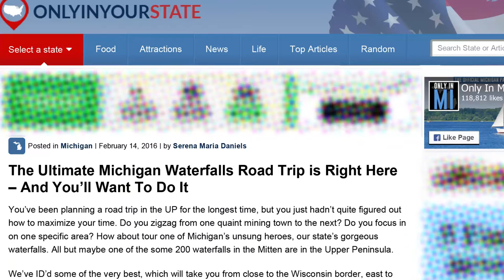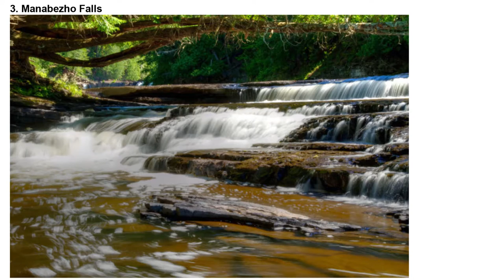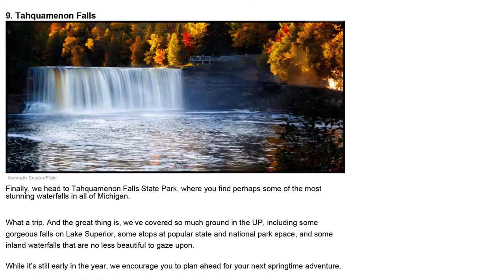Kite Boarding on Lake Michigan | EP0004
A chat about kite boarding and how it's easier than you may have thought. Plus a rant about click bait crap.

And a photo tip in the fog and rain.

Special thank to Kristin and the MACkite gang!